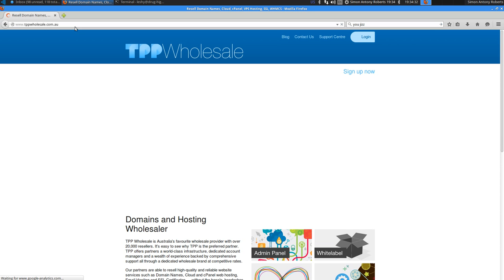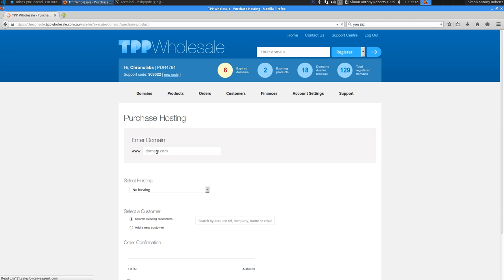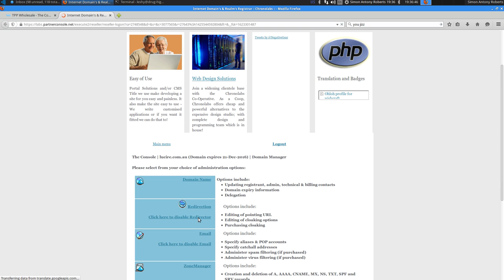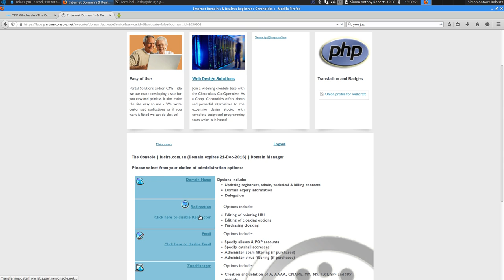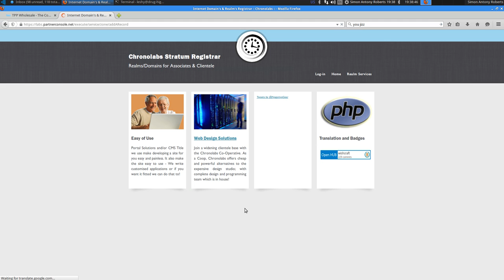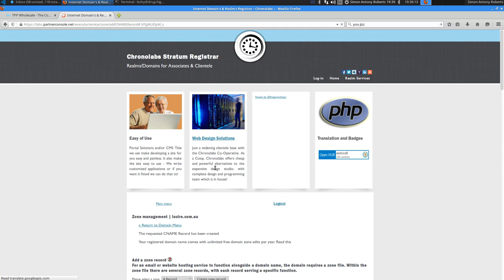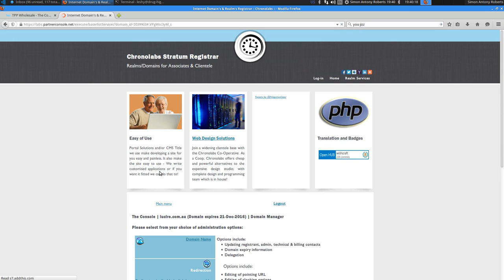Setting A-Record & C-Name for lucire.com.au